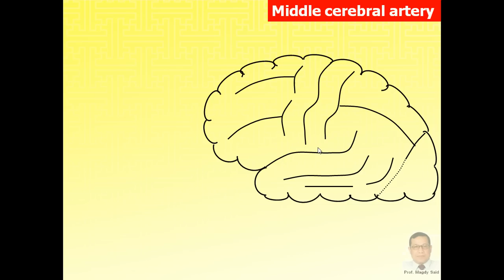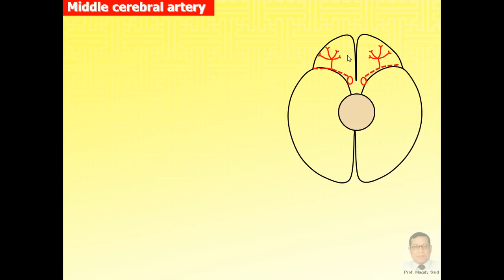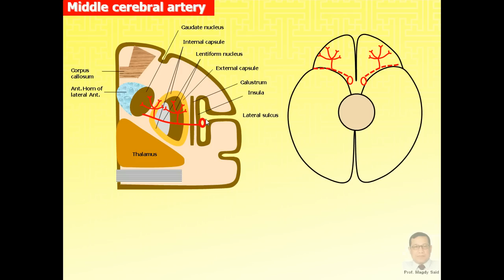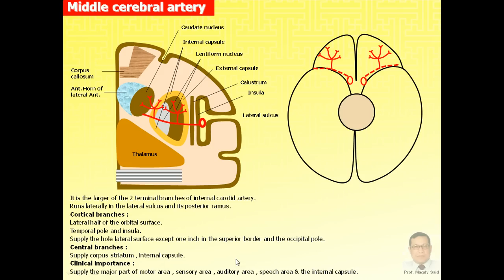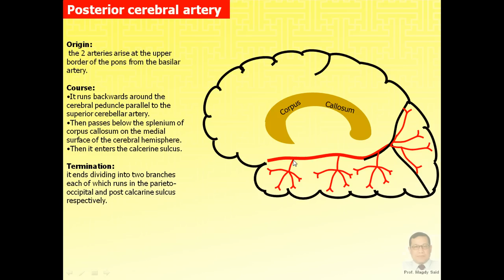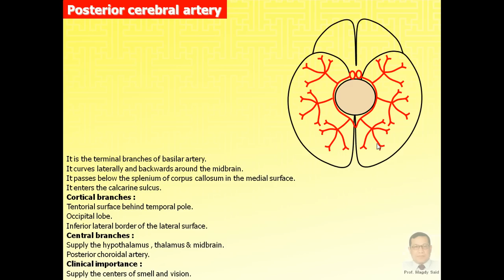Magdy Said,Anatomy series,Neuroanatomy.16- blood supply of brain,cont.avi v1.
أبنائي الاعزاء طلبة كليات الطب البشري والصيدلة والاسنان وكليات التقنية الطبية في كل مكان من وطننا العربي الكبير ممن استمع لمحاضراتى في مختلف الجامعات العربية التى درست بها وممن لم تسعدنى الظروف بالتدريس المباشر لهم أهدى اليكم هذا العمل المتواضع من شرح لعلم التشريح الأدمى بلغة عربية وانجليزية مختلطة وأعد ان أجهز نسخة أخرى باللغة الأنجليزية لطلاب تلك التخصصات من غير العرب راجيا من الله العلي الكريم ان ينفعكم بما فيه مما علمنيه ربي وان ييسر لكم دراستكم الوعرة بتلك الكليات المتميزة وان تنتفع بكم بلادنا من مشرقها لمغربها واسألكم ان تدعو لى بالرحمة والمغفرة من مالك امرى...
وفي هذا التوقيت من عمر بلادنا وبينما البعض يعبث بمقدرات هذا الوطن يحرق فيه ولا يهمه ان يبقي هذا الوطن او يفنى ناسيا انه ذكرى ابائنا ومستقبل ابنائنا اتقدم بتلك المبادرة نحو نشر تلك الاعمال مجانا لصالح فئة من الطلبة ربما لا يستطيعون شراء الكتاب الذي يستذكرون منه راجيا من الله تعالي ان يجعله من صالح اعمالى بعد مماتى